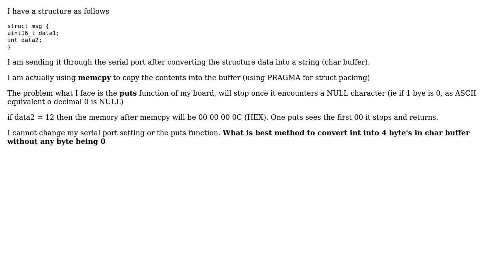Convert integer to a char buffer for serial communication...?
With thanks & praise to God, and with thanks to the many people who have made this project possible! | Content (except music & images) licensed under CC BY-SA | Music | Images & others | With thanks to user Jose John Thottungal user Christophe and the Stack Exchange Network Trademarks are property of their respective owners. You are responsible for your own actions.